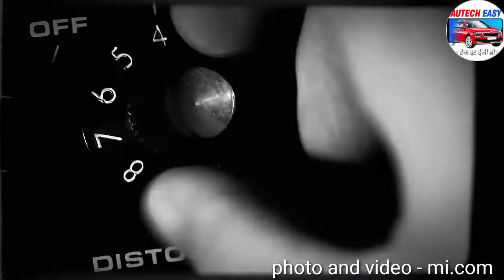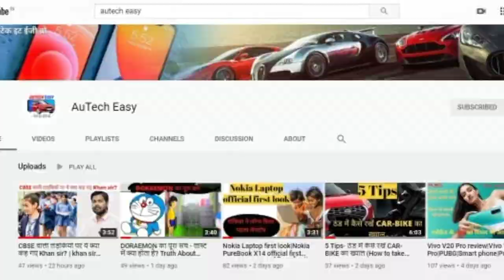सबकी Ga$$&d फाड़ देगा Xiaomi का नया स्मार्टफोन Mi 10i |108 MP Camera in Mi 10i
तो भैय्या भौजी और जीजा-फूफा.. ये तो रही हमारी कहानी अब बात करते हैं Xiaomi India के नए साल पर लॉन्च होने वाले एक धांसू फोन की जिसके कैमरे के बारे में जानकर आपका भी मुंह मेरी हर तस्वीर की तरह खुला ही रह जाएगा. जी एकदम आपके गर्लफ्रेंड की कसम खा कर सच बोल रहे हैं. 5 जनवरी, 2021 को  श्याओमी कंपनी अपना नया स्मार्टफोन लॉन्च कर रही है जिसमें 32-64 नहीं पूरे  108-मेगापिक्सल का प्राइमरी कैमरा होगा.